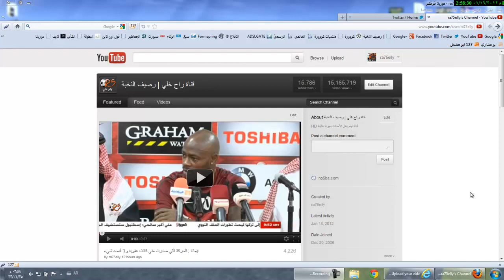طريقة إعادة شكل قناتك على اليوتيوب للشكل القديم